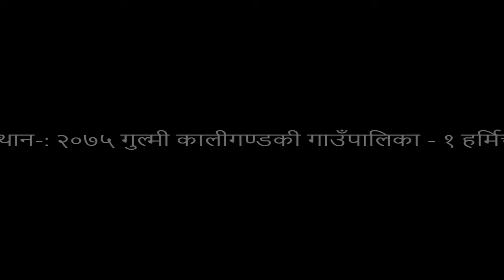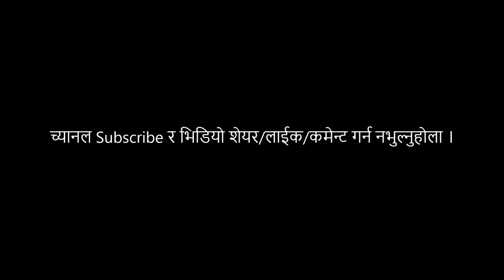नेपाली भजन किर्तन मा रमाइलो नाच Cultural Dance in Nepali Bhajan Kirtan..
किर्तन मा रमाइलाे नाच हेर्नुहाेस भिडियाे जस्रताकाे तस्तै...
Village Lovers Present नेपाली भजन किर्तन मा रमाइलो नाच Cultural Dance in Nepali Bhajan Kirtan..
दशैँमा किर्तनमा नाच्दै...